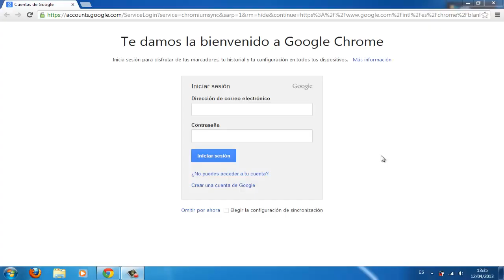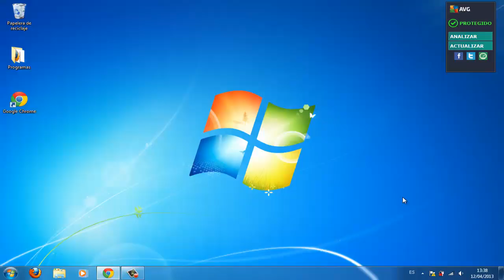Jugando a Angry Birds Online gratis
En este vídeo enseñamos el juego Angry Birds Online, totalmente gratuito y legal. La versión se puede jugar también en modo fuera de línea.